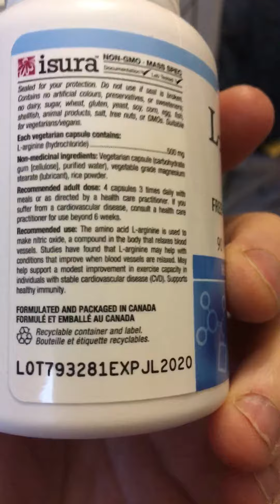Supplement talk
Talking about more morning supplements